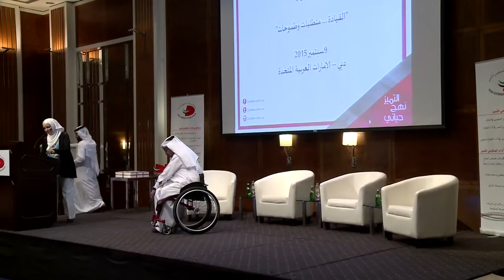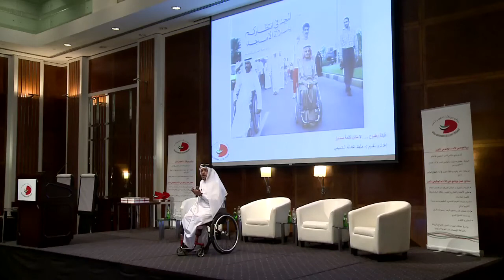محاضرة السيد ماجد العصيمي في ندوة القيادة متطلبات وطموحات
قدم السيد ماجد العصيمي رئيس اللجنة البارالمبية الآسيوية ونائب رئيس الاتحاد الإماراتي لرياضة المعاقين والمدير التنفيذي لنادي دبي للمعاقين محاضرة بعنوان: «قيادة وطموح ... لا مكان لكلمة مستحيل» استعرض فيها تجربته الشخصية الملهمة كقائد وعرض تجارب عالمية لقادة تحدوا الصعاب وواجهوا التحديات

تاريخ الندوة 9-9-2015